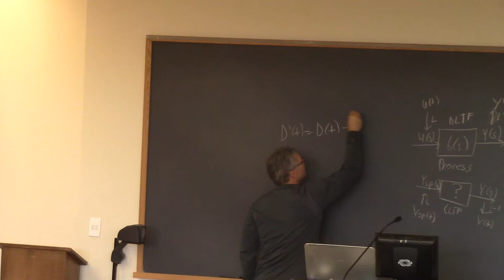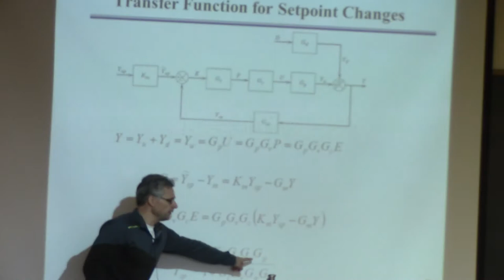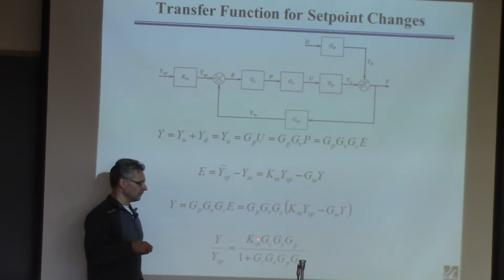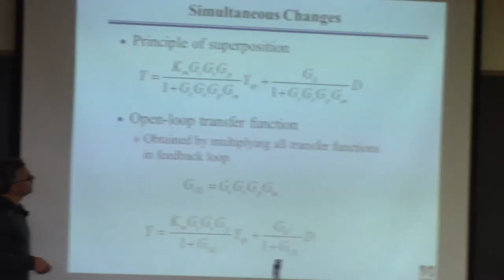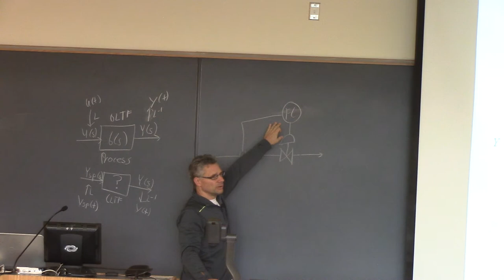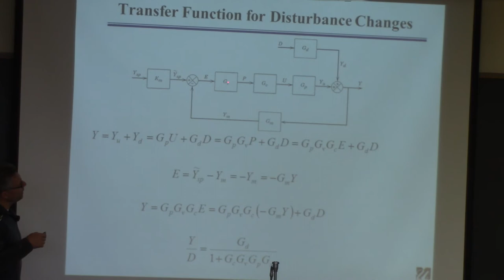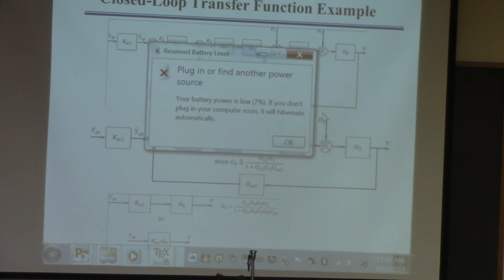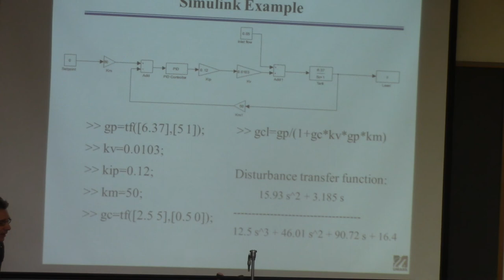20141002 ChE446 Lecture10 part2